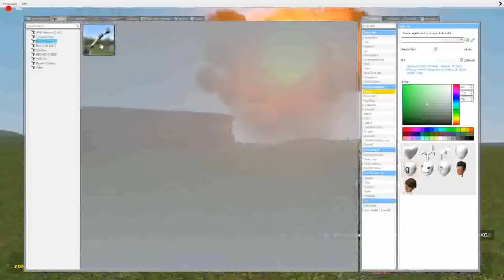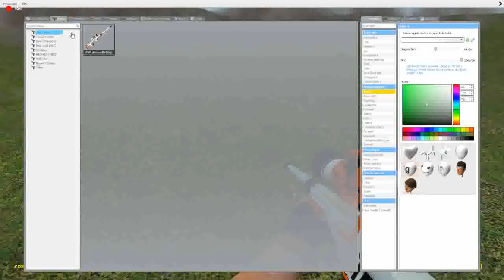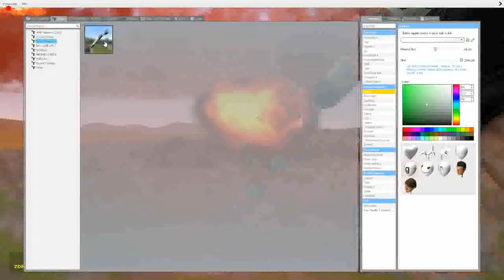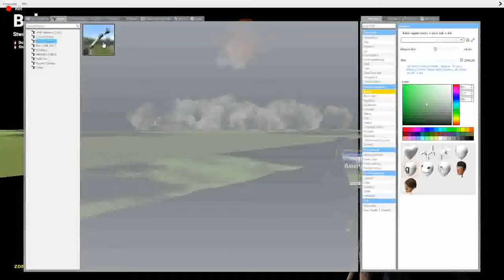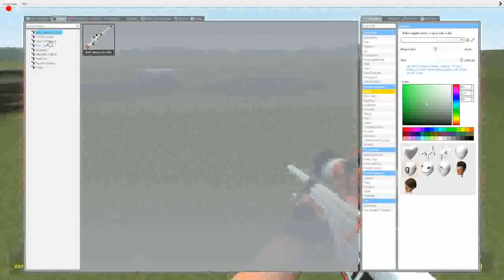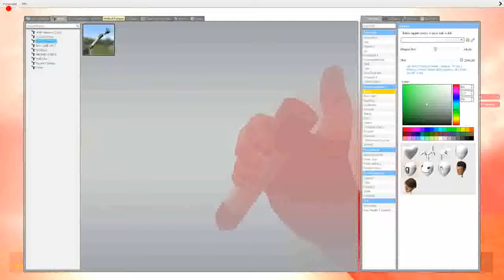Garry's mod bombs testing (3/3)